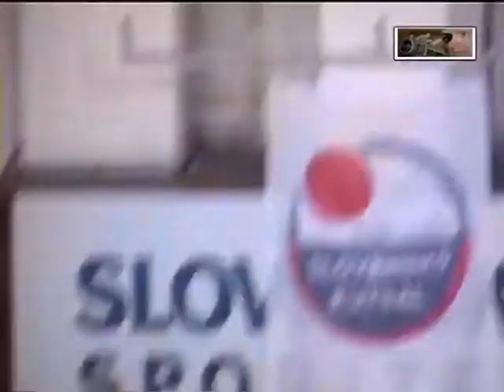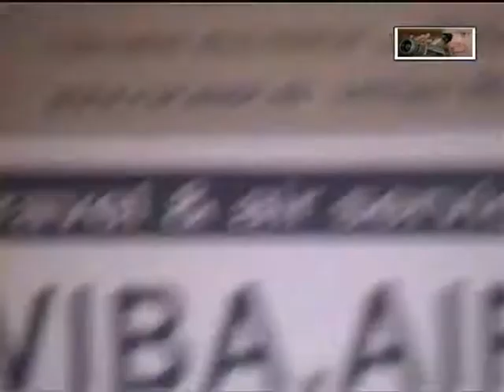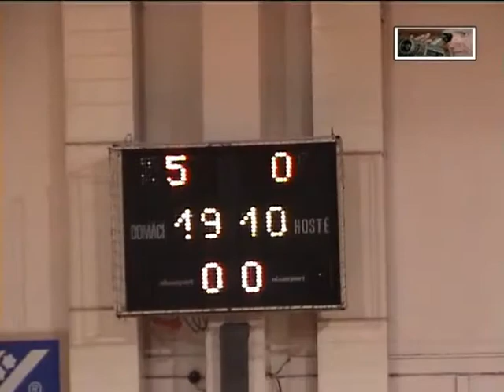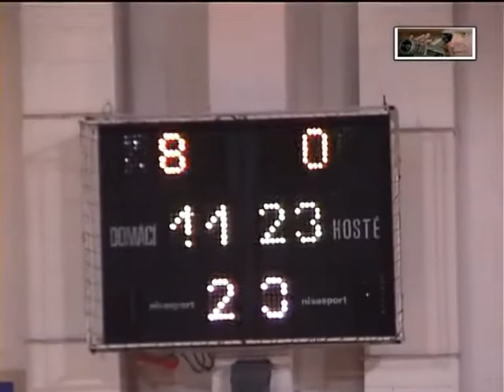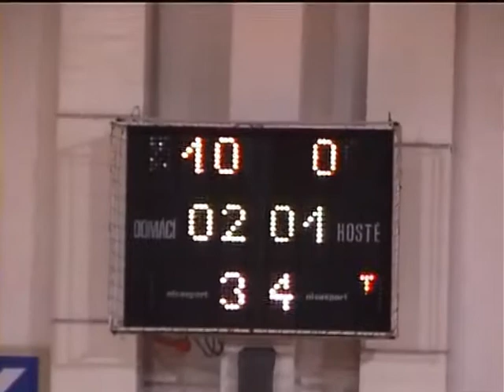ARCHIVE 2006 GOALS Slov-Matic - Mima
GOALS Slov-Matic Fofo Bratislava - Mima Trnava 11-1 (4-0)
8th round Slovak futsal league, hall Mladost-Bratislava, 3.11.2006
goals:
1-0 Varady
2-0 Halko
3-0 Berky
4-0 Berky
5-0 Čambal
6-0 Rejžek
7-0 Čambal
8-0 Varady
9-0 Rejžek
10-0 Rejžek
11-0 Mikletič
11-1 Nemeth